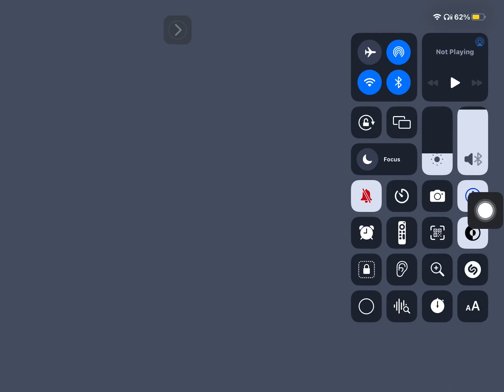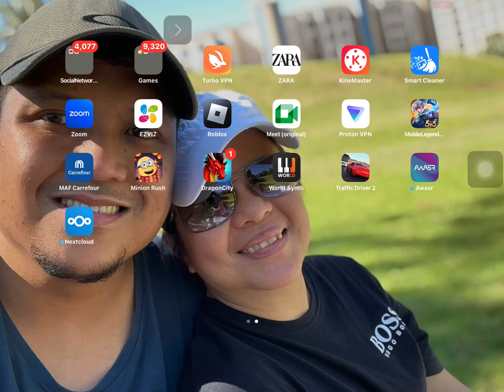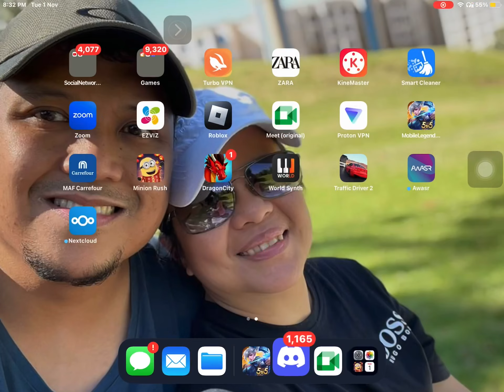How to crash a creation camp in MLBB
Warning:
I am not using hacks. I only tweaked with the settings.
Warning 2:
I am not using ppl as my lab rats they are just computers